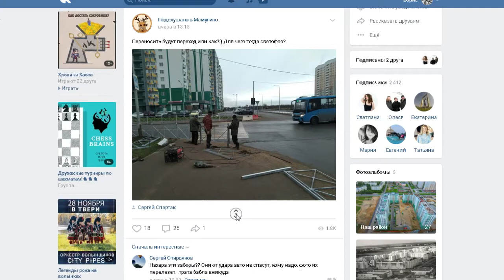В Твери пешеходы попали в западню